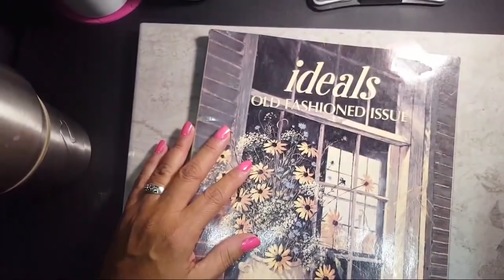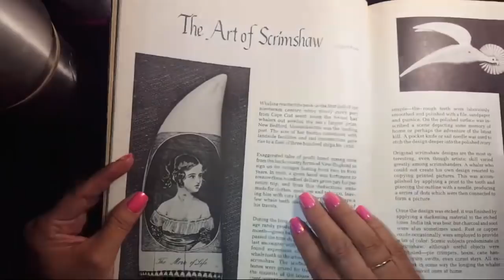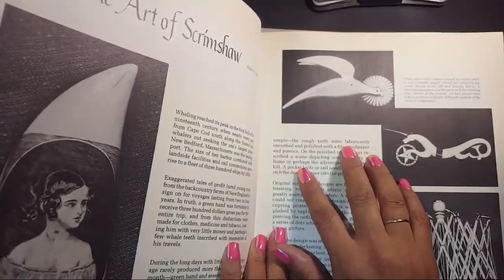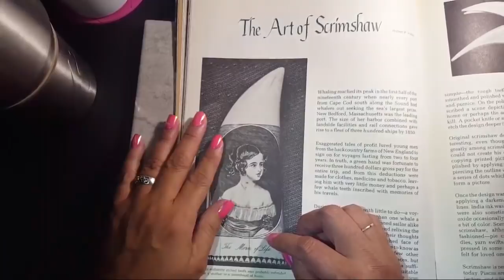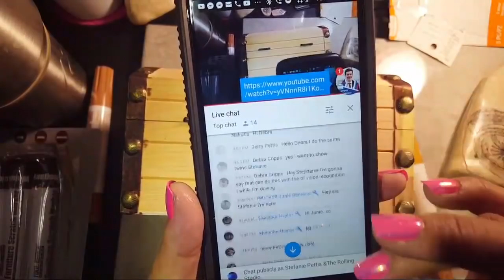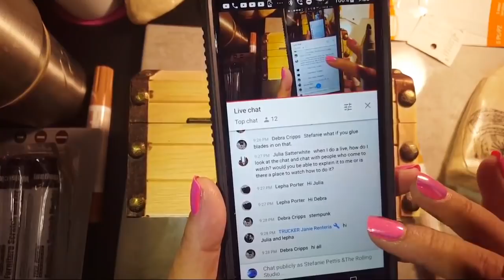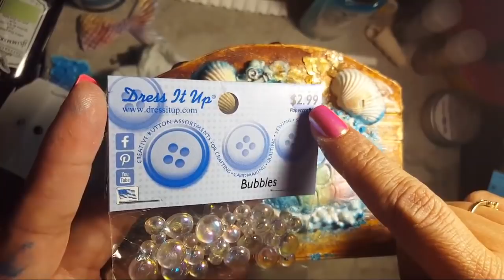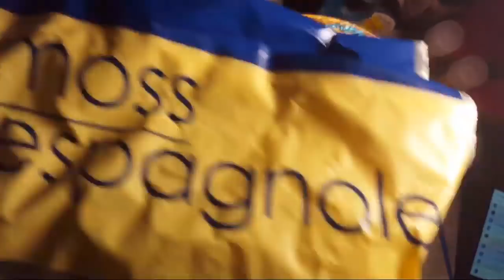Let's Create A Ditty Box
In case you didn't know what a DittyBox was. Whalers back in early 19th century used to carry small personal items. They were mostly needed to keep up with thier scrimshaw tools and items to be more specific. I hope you enjoy the process! Join me and become a Scrimshander

Stefsart.Artstroidinary